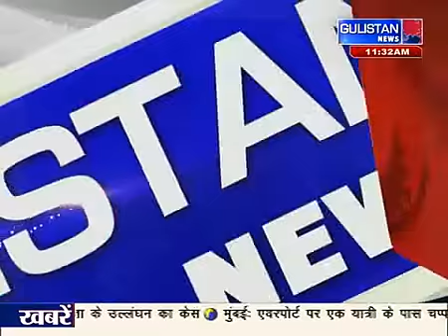GULISTANNEWS || UrduKhabarnama || JammuAndKashmir || 5April2019